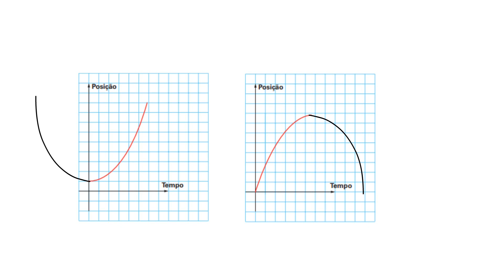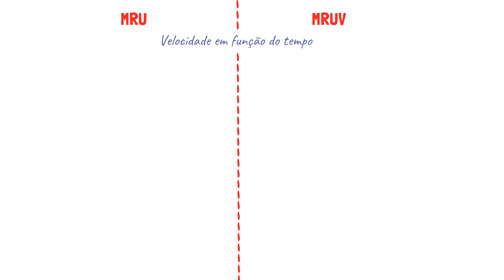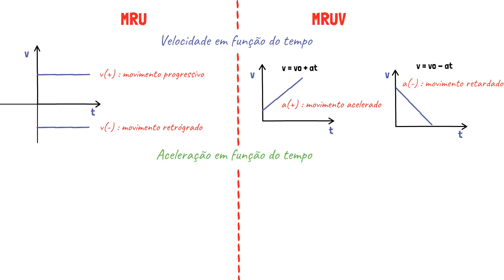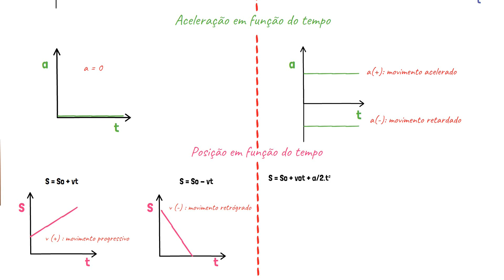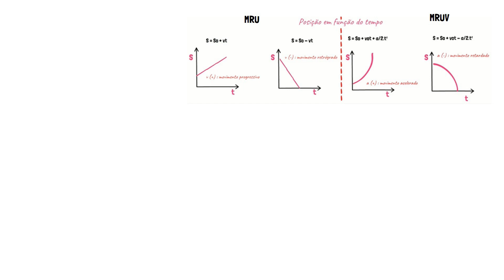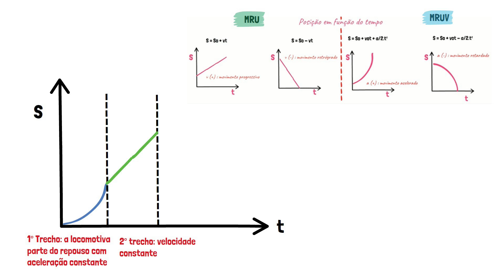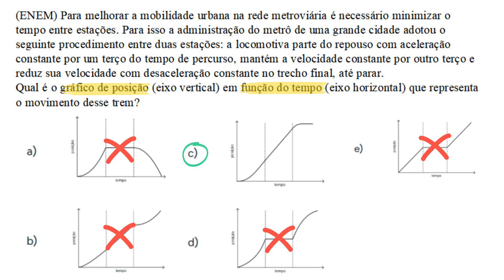Gráficos de MRU e MRUV - Resumão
No vídeo de hoje nós veremos como é o gráfico da posição em função do tempo para MRUV, e no final, faremos um resumão de todos os gráficos que vimos até agora.